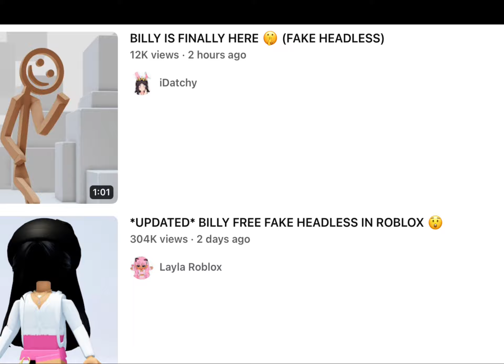Roblox Billy in a nutshell